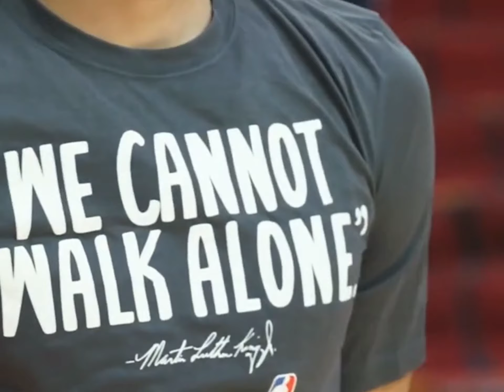當年保羅硬剛老東家，全世界肅然起敬